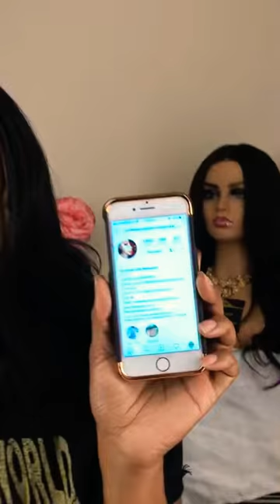GloriousUnits.com Lace Unit Giveaway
GloriousUnits.com was doing an Instagram live drawing for the recipient of one of their Luxe Lace Wigs.